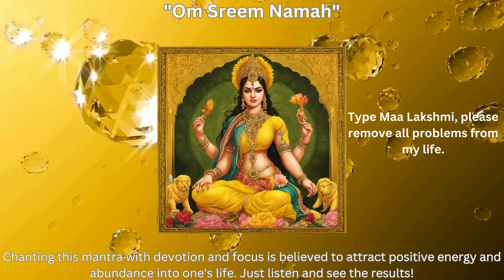Unlocking Abundance: How the "Om Sreem Namah" Mantra Can Solve Money Problems. 🕉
The mantra "Om Sreem Namah" is revered for its potent ability to invoke the energy and blessings of the goddess Lakshmi, the Hindu deity of wealth, prosperity, and abundance. This sacred chant combines the universal sound of "Om," the prosperity-imbued seed mantra "Sreem," and the respectful salutation "Namah," creating a powerful invocation for attracting financial well-being. Regular and devoted recitation of "Om Sreem Namah" is believed to align one's energies with the abundant flow of the universe, removing obstacles and ushering in prosperity. By focusing on this mantra with faith and consistency, individuals can cultivate a mindset of abundance, which can help resolve financial issues and invite wealth into their lives.